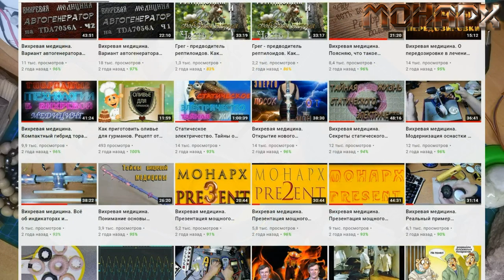Что скрывают древние сооружения. Визуализация бесконечной энергии. Часть 2.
Часть 2. Тайна древних технологий до сих пор не познана и будоражит умы исследователей.  Во второй части вас ждут секреты визуализации того, чего вы не сможете увидеть на обычных измерительных приборах. Будут показаны опыты и демонстрация возможности мною созданных индикаторов. Позволяющих увидеть невидимое.
Детали для творчества, по моим прошлым выпускам:
125 кГц ID брелок rfid-метка 10 шт:
100 шт. RFID 125 кГц:
Паяльник цифр. 80 Вт:
Светодиоды 200 шт. SMD 5730:
Лит-ион. аккумулятор  600 мА:
Зарядка с защитой лит. аккум. с преобразователем на 12В:
Корпус повербанка 3 USB с цифр. индик.5 мест:
Кабель к БП 5 шт. 1.5 М:
Эл. конденсаторы 1000Х16 - 20шт.:
Светодиоды 100 шт. 5630/5730:
ttp://ali.pub/4uk2vx
Светодиоды 200 шт. 5630/5730: